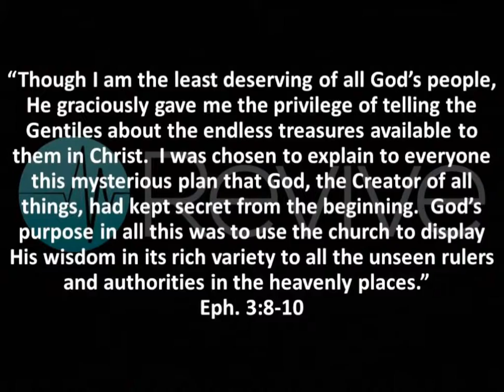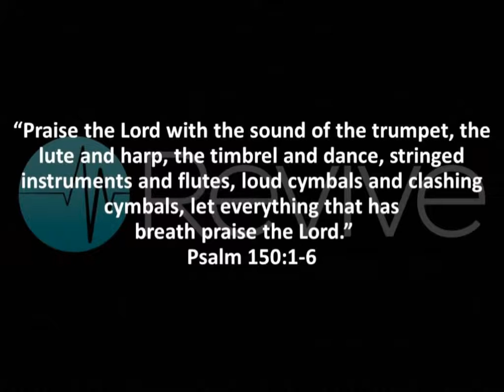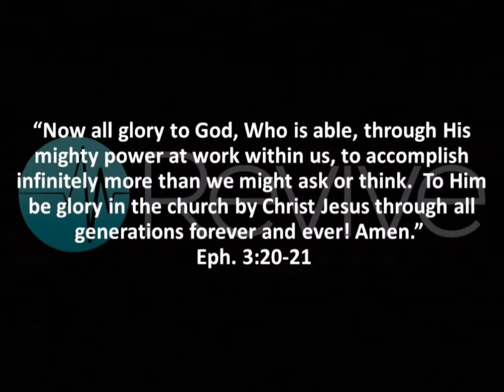Still the Church!